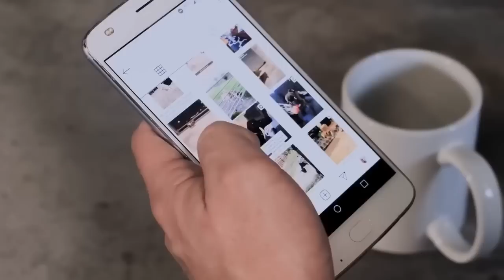Todos Pensaban Que El Duende No Existía Hasta Que El Granjero Lo Grabo 😨